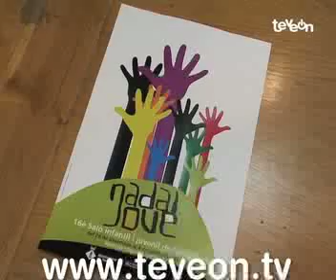El Nadal Jove amplia loferta dactivitats i incorpora un espai per als més petits